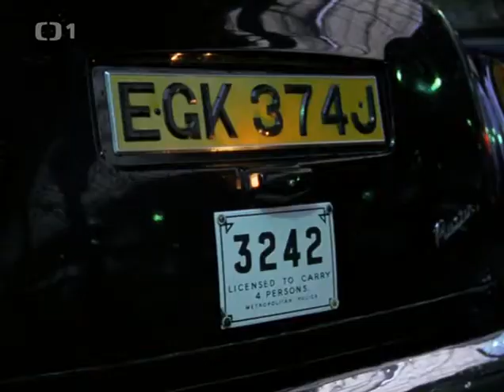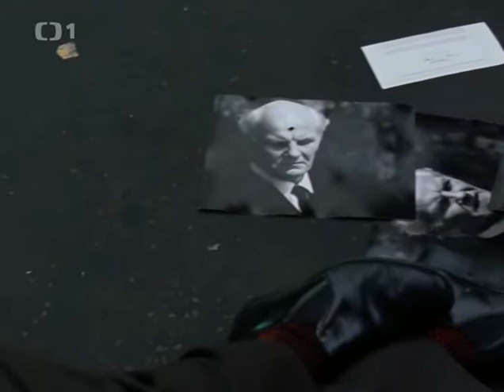Profesionálové s02xe06 Odpadlík